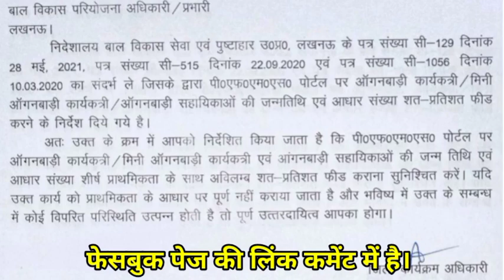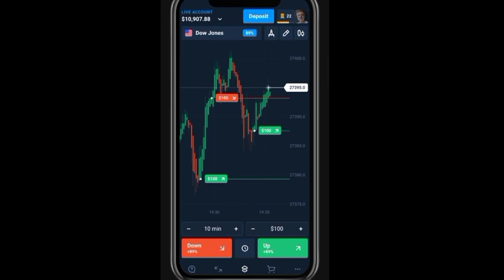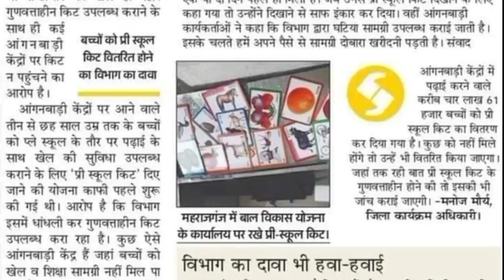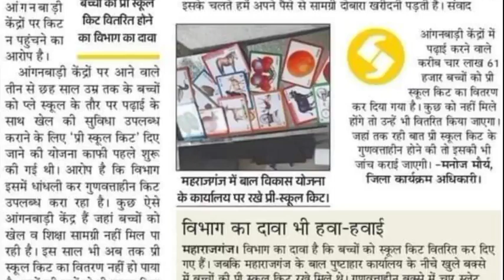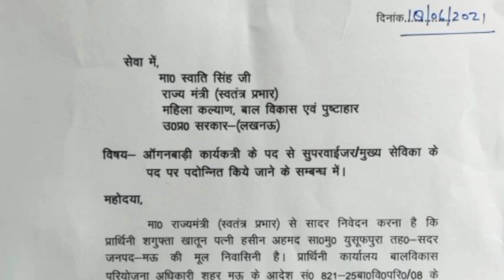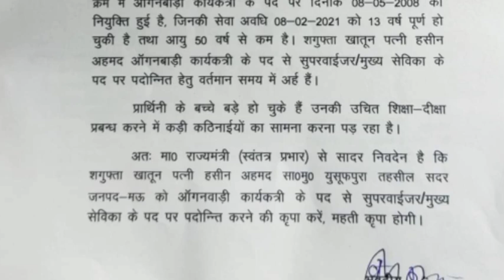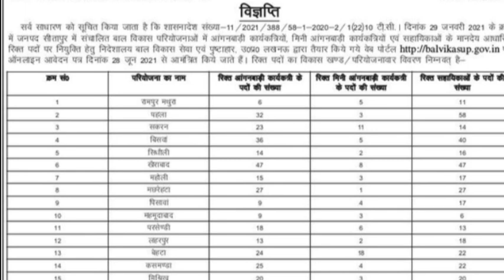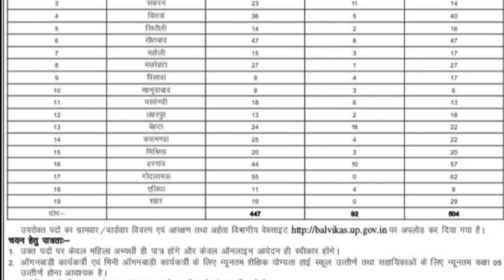आल इंडिया आंगनवाड़ी खबर || प्रमोशन, स्कूल किट, ठग का फोन आया, रिटायरमेंट से जुड़ी शाम की अहम खबरें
Tags✅✅✅